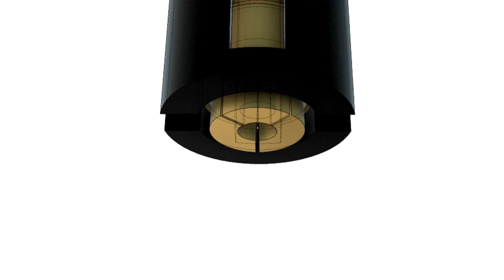PILOT ハイメカホルダー h-3005のレビュー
今回はあの廃番の中でも有名なPILOT ハイメカホルダー h-3005の紹介です！
僕は3005が数あるハイメカホルダーの中でも1番好きなデザインなんですよねー
今回から一眼レフに変えて撮影しました！引いて撮った時はさほど変わりませんが、アップした時はやはりいい感じに写っていますね！